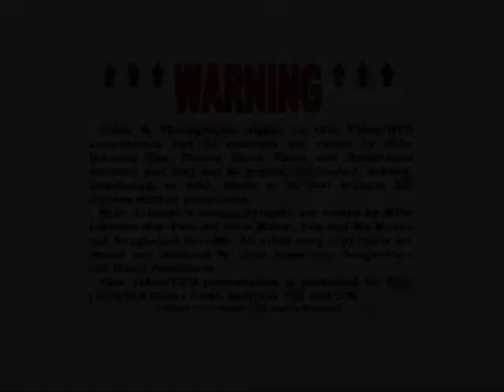James Adelsberger & Mike Johnson: CD Raffle 11 Aug 2013 Electric Palm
Sunday, 11 August 2012, James and Mike spice things up at the Electric Palm in Woodbridge, Va. by givng a way a few of their CDs.

*** This video was filmed, edited and produced by Mike Johnson, Country Music's No.1 Black Yodeler and owner of Roughshod Records. He recorded in Nashville from 1981 to 1988, starting at Globe Studio, and continued recording at Champ Studio, owned by Jim Stanton, founder of Rich-R-Tone Records. He has written over 1200 songs, including over 150 yodeling songs, and has over 200 songs in his BMI catalog which have been airing internationally on Independent Country Radio Stations since 1982.

1 September 2002: Mike was inducted into America's Old Time Country Music Hall of Fame by the National Traditional Country Music Association.

September 2006: Mike's "Yeah I'm a Cowboy" is one of the 18 songs on Bart Plantenga's "Rough Guide to Yodel" CD released by the World Music Network in London, England. Plantenga is the author of the 2004 best seller, "Yodel-Ay-Eee-Oooo, the Secret History of Yodeling Around the World" and Mike is featured on pages 30-31 in his follow-up book, "Yodel In HiFi" published in December 2012.

26 April 2007: the Library of Congress acquired 114 of Mike's yodeling songs, 3-CDs, 1-DVD of performances, and a detailed music biography & discography for their Recorded Sound Reference Center's collection.

17 July 2009: Library of Congress acquired the Mike Johnson Song Folio [22-sheet music arrangements] for its Recording Arts Reading Room Collection.

13 March 2010: Roughshod Records released its 40th CD "Mike Johnson Live at Tucson Café [1982] and Southwest Tavern [1983].

23 December 2011: Library of Congress Motion Picture & Television Broadcasting Division acquired 16 DVDs of Mike Johnson performances for their Moving Images Collection.

13 August 2012: Roughshod Records released its 41st CD "Livin' Lost Love on the Jukebox Again" & "The Heartaches Are Callin'."

14 November 2012: Roughshod Records released its 42nd CD "Back Home Again" & "The Holy River" [CD Single] featuring its new recording artist James Adelsberger.

7 January 2013: Library of Congress acquired a copy of Mike Johnson's 390 page "I Just Wanted to be a Songwriter, a Mike Johnson Music Anthology" for their Performing Arts Reading Room collection.

In May 2013 James Adelsberger received a letter from the Rural Roots Music Commission in Anita, Iowa, nominating his CD as the "New Artist Country Music CD of the Year" for 2013.